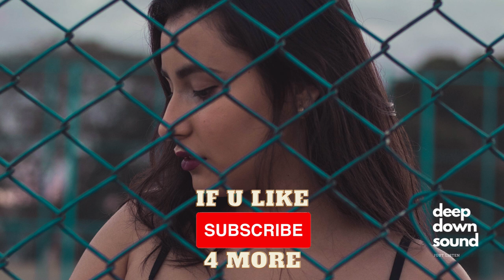Lissat & Voltaxx - Sunglasses At Night (Nosta Remix)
Song: Sunglasses At Night (Nosta Remix)

Artists: Lissat & Voltaxx